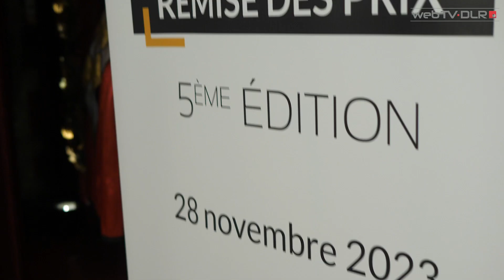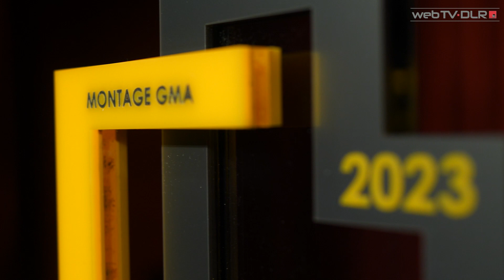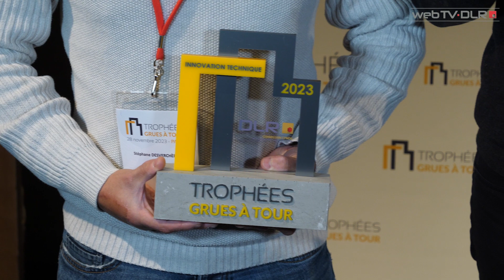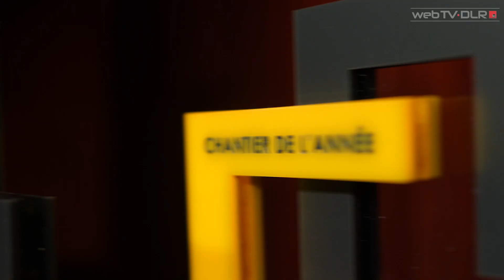Remise des Trophées Grues à Tour 2023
Le 28 novembre dernier s’est déroulée la cinquième cérémonie de remise des Trophées Grues à Tour au Musée des Arts Forains à Paris, dans le cadre d’un dîner DLR. En présence de près de 150 participants, ces distinctions ont récompensé les meilleurs professionnels du métier et valorisé l’initiative la plus innovante pour le secteur.
Rdv sur le site pour découvrir en détail les lauréats : trophees-gruesatour.fr